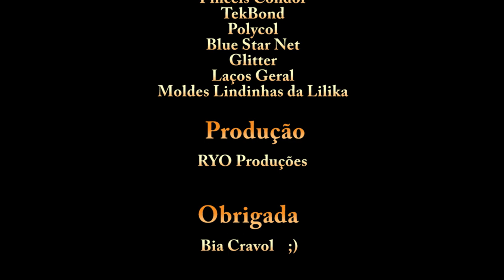Piu Piu - Biscuit - DIY - Bia Cravol - Aula de biscuit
Neste vídeo ensino a fazer o Piu Piu, essa peça alem de fofa, pode ser adaptada para várias coisas, como caixinhas, potinhos, chaveiros etc...
Aproveitem muito a ideia e façam muitoss, pois fi este vídeo com muito carinho pra vocês

LINK direto para o post da Lista de materiais da peça:

Google+: BiaCravolOficial

Parceiros:

Pindéis Condor
Polycol
Gato Preto
TekBond
Blue Star Net
Moldes Lindinha da Lilika
Laços Geral
Glitter